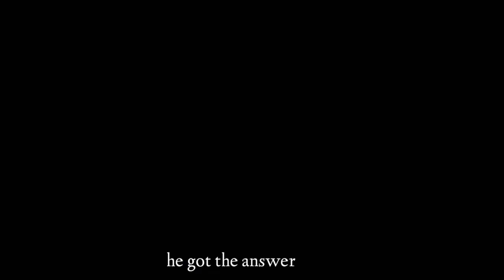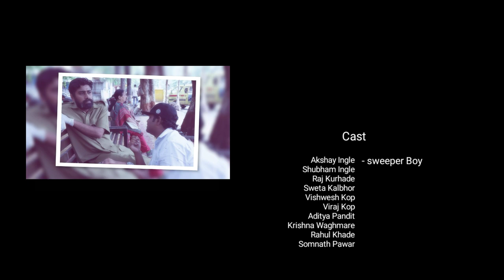a'Sweeper' !! SHORT FILM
Short film related with 'Swachha Bharat Abhiyan'
This film is about Effect and Affect of 'Swachha Bharat Abhiyan'

*Director - Saurabh Shegar
*Produced by - Saurabh Shegar(Saadhik Pictures)

*Story, Screenplay, Dialogues/voice over - Saurabh Shegar

*Cinematographer - Aditya Pandit

*Cast -
Akshay Ingle - Sweeper boy
Shubham Ingle
Sweta Kalbhor
Raj Kurhade
Vishwesh Kop-Viraj Kop (Son-Dad)
Aditya Pandit
Krishna Waghmare
Rahul Khade
Somnath Pawar